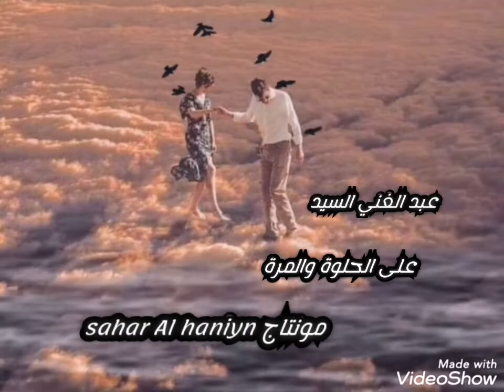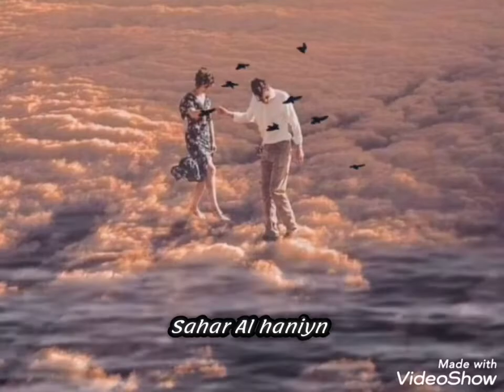على الحلوة والمرة،، عبد الغني السيد،، مع تحياتي sahar Al haniyn